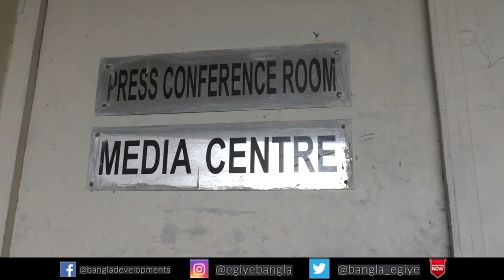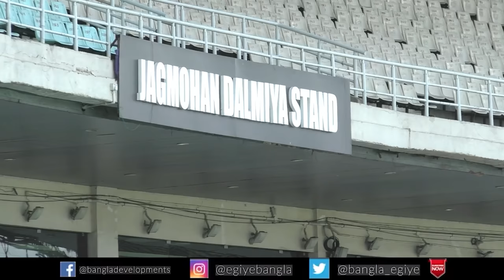New International Cricket Stadium & National Centre of Excellence Football in Kolkata | Ep - 154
This Video Shares the Latest Full Details About Second New International Cricket Stadium Coming Up in Kolkata and the New National Centre of Excellence of Football Coming Up in New Town.

News Links -

NOTE

Also Watch-